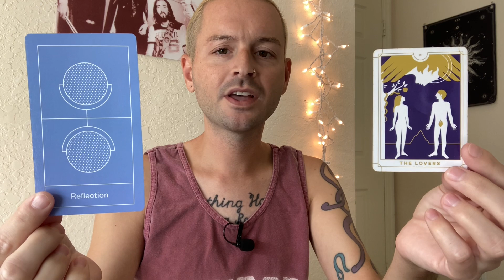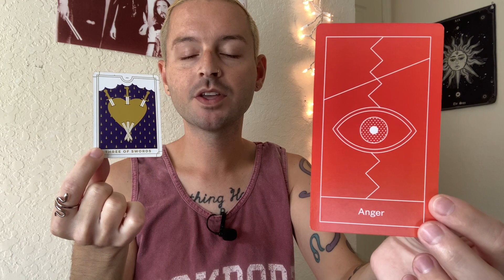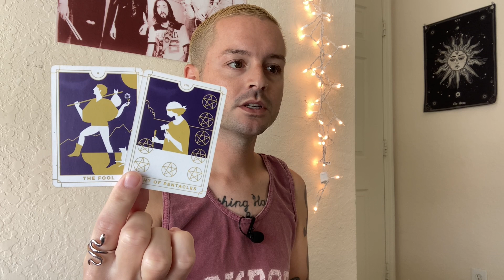DAILY TAROT 👁️ WHEN YOU KNOW, YOU KNOW - Sunday, July 23rd 2023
- 10 Card Reading - $60
- 5 Card Reading - $40
- 3 Card Reading - $20